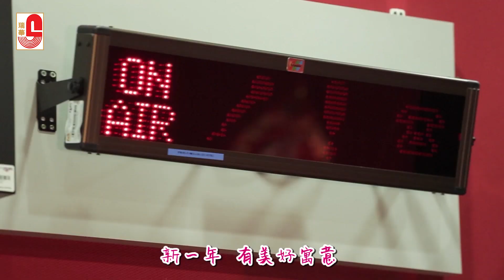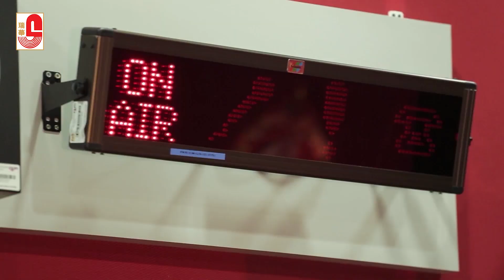新年的囘億 - AI FM 全體DJ (Official Music Video)